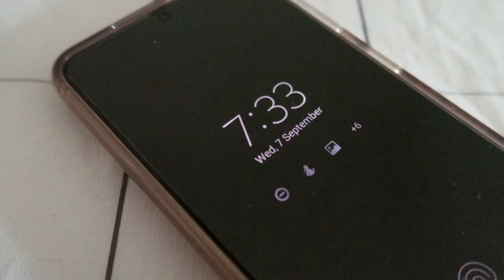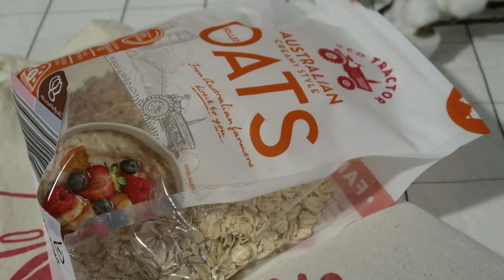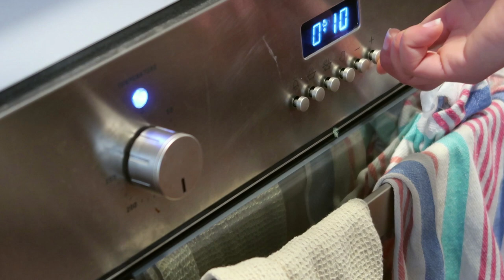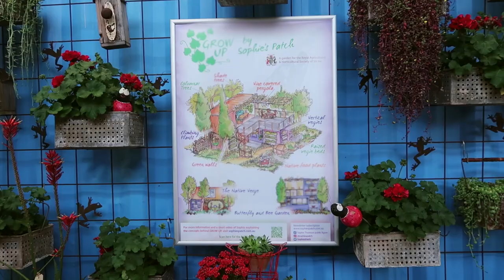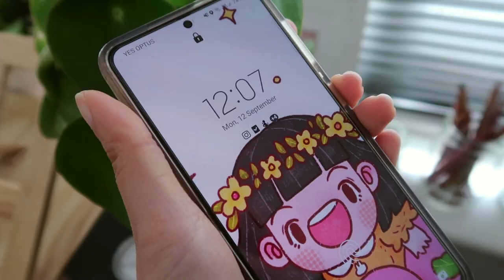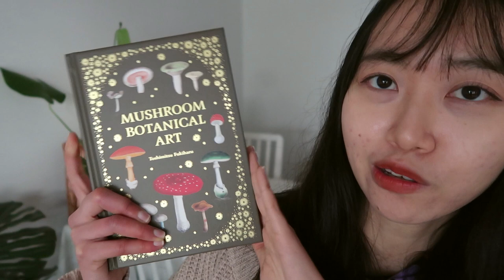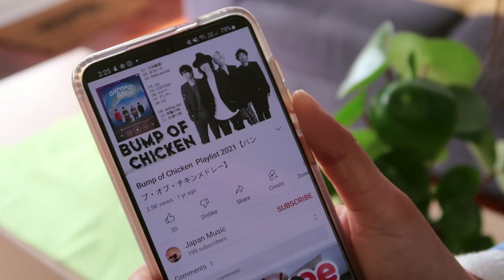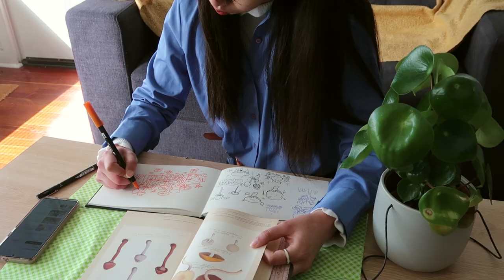5 habits I've tried to improve productivity, focus and creativity 🌷// vlog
Hello everyone welcome to another video. Today I want to 5 habits that I tried to keep to be more productive, creative, and motivational. Since I live as a full time artist, I stay home alone everyday. I don't have many opportunities to go outside and increase steps. I thought this can't be helpful in relation to the health and productivity.

✷ tools
softwares : photoshop CS6, premiere pro, procreate
tablet: ipad pro 2020 11 inch with apple pencil 2nd generation
printer : canon Pixma Pro 100s

Holbein gouache